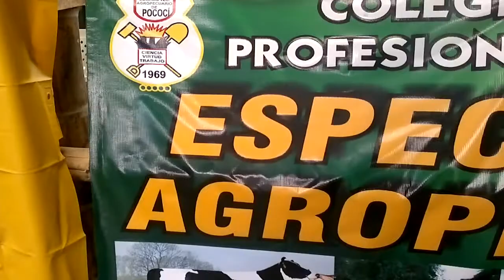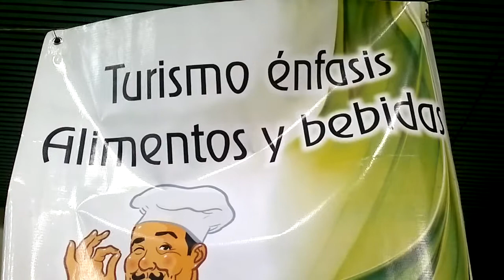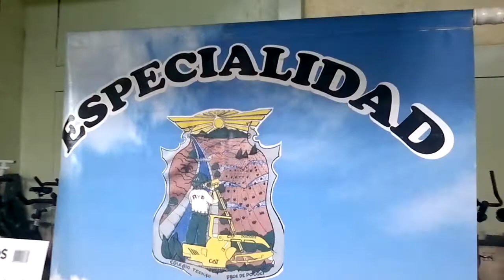FERIA VOCACIONAL DE NOVENOS AÑOS 2012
FERIA VOCACIONAL DE NOVENOS AÑOS 2012 CTPP